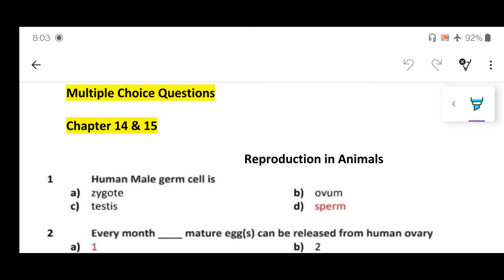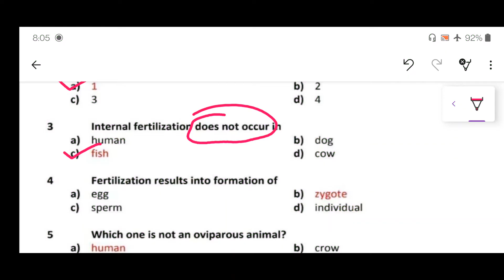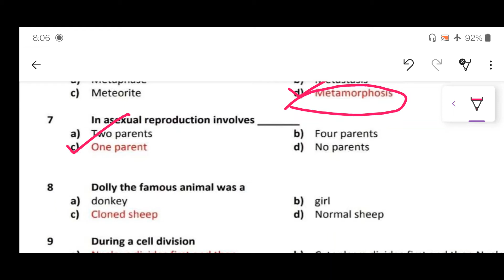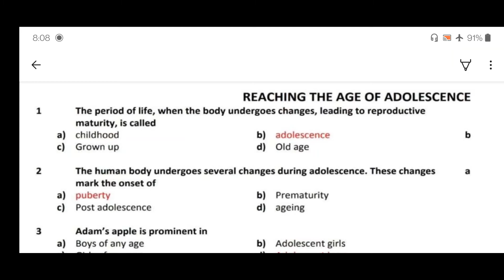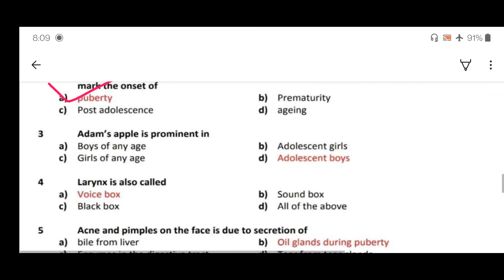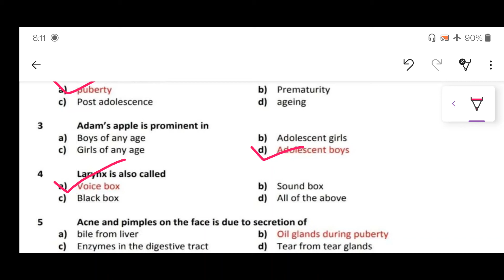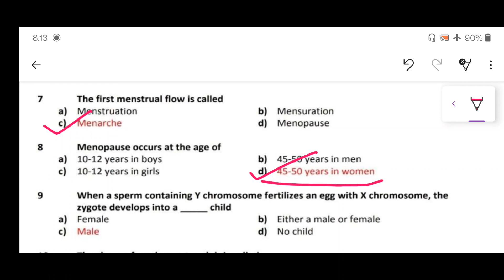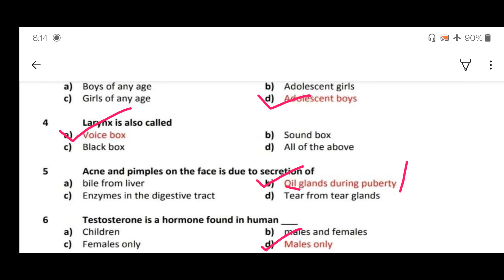D.A.V. | Class VIII | Science | Chapter 14 & 15 | Important M.C.Q.s | Reproduction | Adolescence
Hello viewers,

Today I am bringing a new series especially for the D.A.V. School students. I have started Science of class VIII ,D.A.V. . I hope you liked this effort.